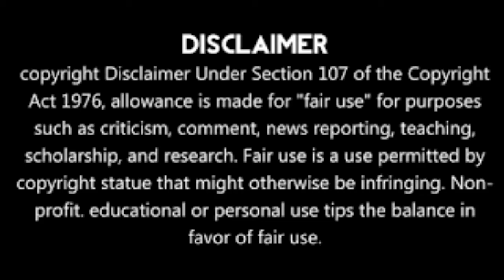Bonang Matheba speaks on her show Being Bonang season 4